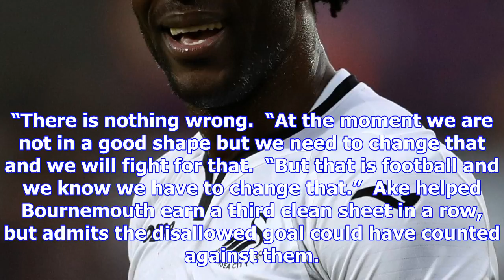Wilfried bony promises to rediscover his goalscoring form and lead swansea to premier league safety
Wilfried Bony had pledged to help Swansea City stay in the Premier League  Credit: Getty Images  Wil...